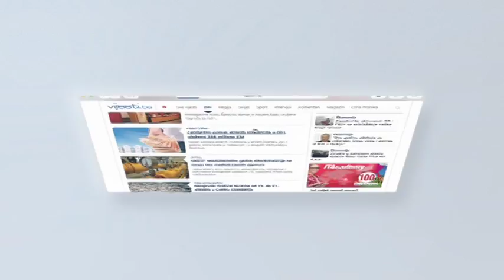Tribunal zatvoren, cilj ispunjen